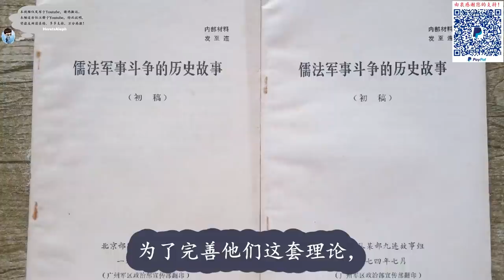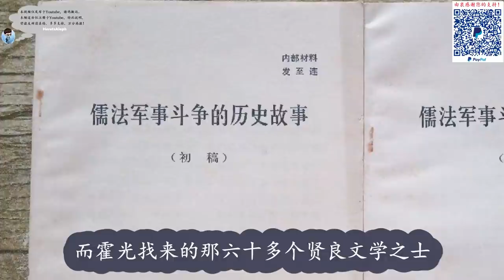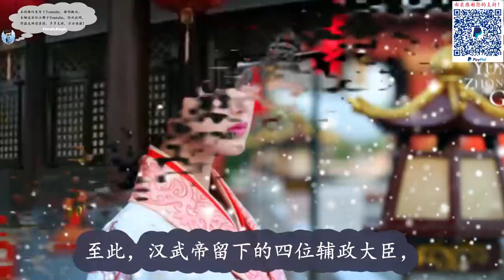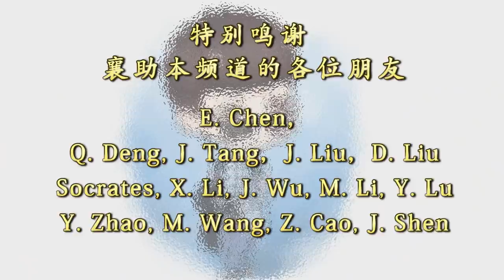霍光和上官桀的权力斗争，盐铁会议怎么成“儒法斗争”了？|【两汉四百年】S1Ep13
霍光 汉昭帝 刘弗陵 金日䃅 上官桀 桑弘羊 田千秋 上官安 上官皇后 盖长公主 鄂邑长公主 昌邑王 刘髆 燕王 刘旦 盐铁会议 儒法斗争 杨敞 杨震 结草衔环 四世三公 穷裤 胫衣 西汉 汉朝 中国历史 here's aleph